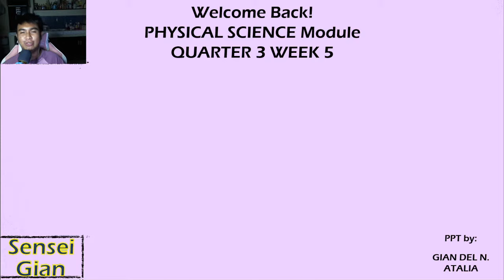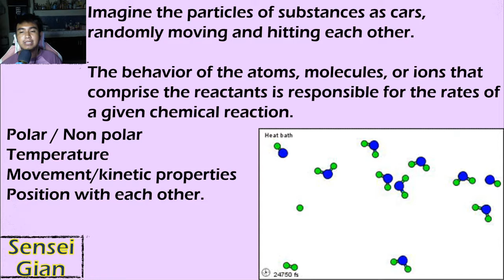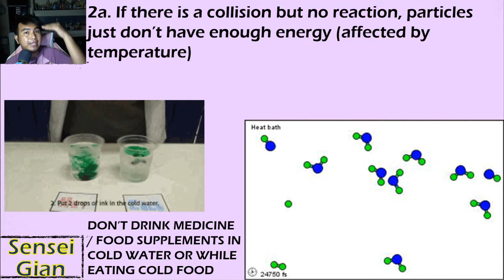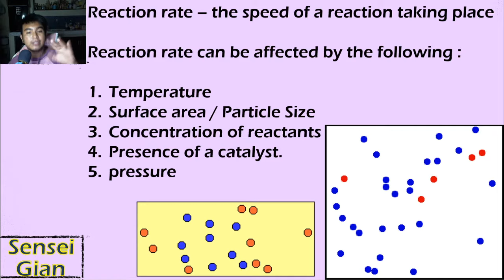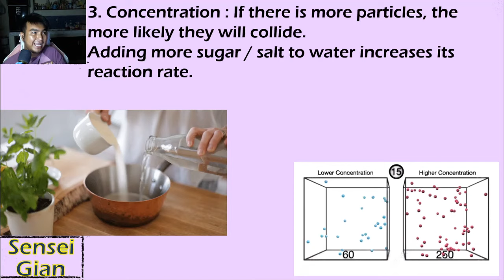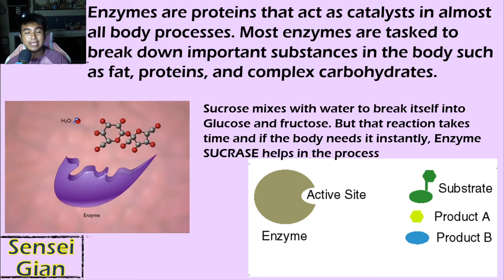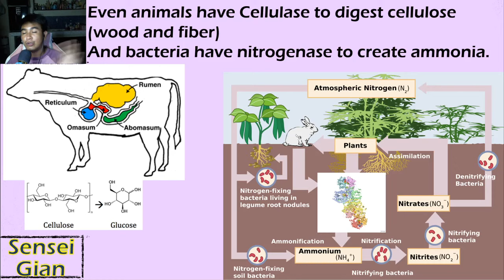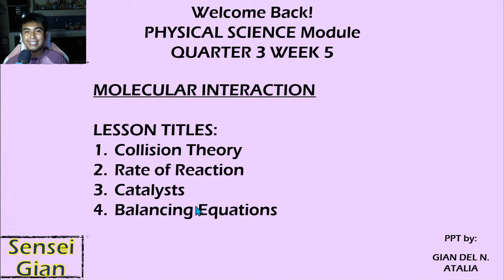DepEd Physical Science Module Week 5 Day 1, 2, 3 Collision Theory Reaction Rate and Catalysts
Let us expound on the idea that reactions are not always equal in speed and effect. Collision theory will further elaborate this, with real-life examples and practical applications in how to make cooking, taking medicines, and drinking fluids more effective!

Video Tutorial Lesson for SHS Physical Science Module

Video Lesson in preparation of Department of Education Blended Learning Strategies for S.Y. 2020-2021.

I want to develop a hobby of making tutorial videos for my goal of helping SHS students get admitted to state colleges and universities, especially my for my kids at Pasay City North High School - Tramo Campus.

Comments and suggestions are welcome as I am still improving my craft to serve you guys better.

This video is not suggested to be part of the curriculum but rather a supplement for students to have a deeper understanding of their modules.

PHYSICAL  SCIENCE VIDEO LESSON
PHYSICAL SCIENCE MODULE LESSON
DEPED MODULE PHYSICAL SCIENCE TUTORIAL